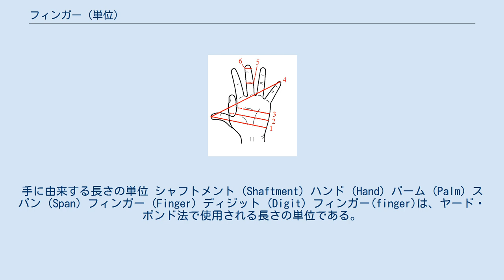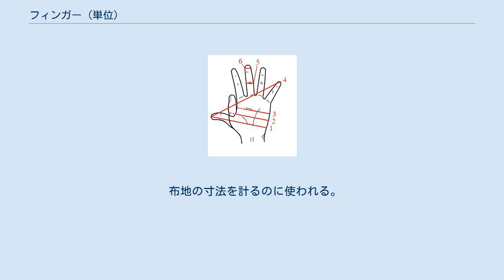フィンガー (単位)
ヤード・ポンド法
手に由来する長さの単位 シャフトメント (Shaftment) ハンド (Hand) パーム (Palm) スパン (Span) フィンガー (Finger) ディジット (Digit) フィンガー(finger)は、ヤード・ポンド法で使用される長さの単位である。
大きく分けて2種類（細かく分けるとさらに多く）の異なる定義がある。
 成人男性の「親指以外の指 (finger)」の幅に由来する。
この意味のフィンガーは、フィンガーブレドス (finger‐breadth、「指の幅」の意) ともいい、日本語では「指幅」と訳されることがある。
 具体的な長さは一定せず、 と各種の定義がある（換算に使った「ディジット」は、指の幅に由来するもう一つの単位である）。
また、「1インチ近く」とも表現される。
 主に酒、特に、水割りする前のウィスキーの計量に用いられ、グラスに入れたときの液高（液底から液面までの高さ）をフィンガーで計る。
実際には、正確に 3⁄4～ 7⁄8インチ単位で計るわけではなく、自身の指（通常、中指・人差指・親指）を使うので、人によって1フィンガーの液高は異なり、グラスが異なればそれに対応する液量も異なる。
この液量をアメリカでは俗にニップ (nip) とも呼ぶと呼ぶが、ニップは 1⁄6 英ジル ≒ 23.667 mL ないし 750⁄32 mL = 23.4375 mL に等しい体積の単位でもある。
 1⁄8 ヤード = 4+1⁄2 インチ= 11.43 cm と定義される。
中指の長さに由来する。
 布地の寸法を計るのに使われる。